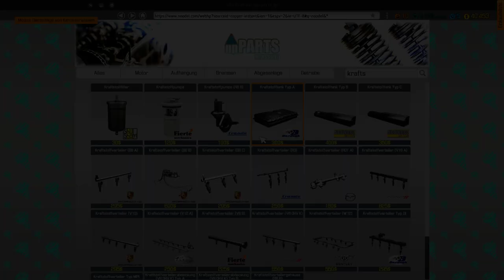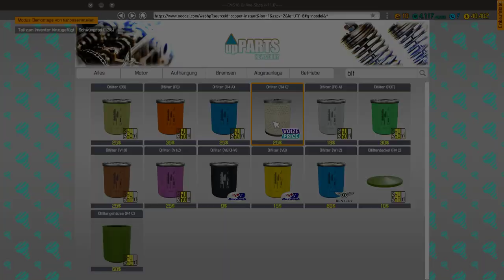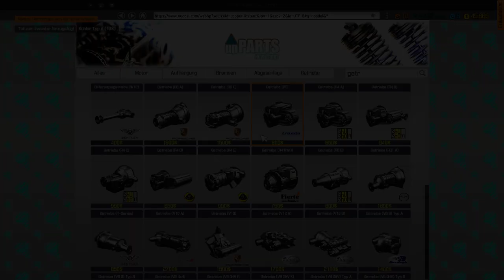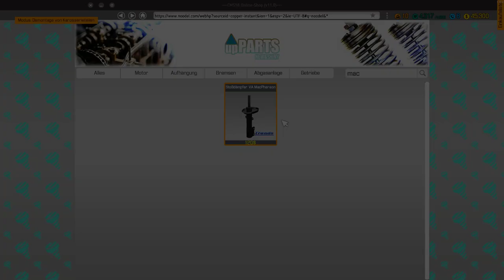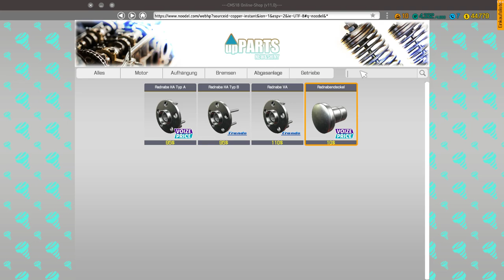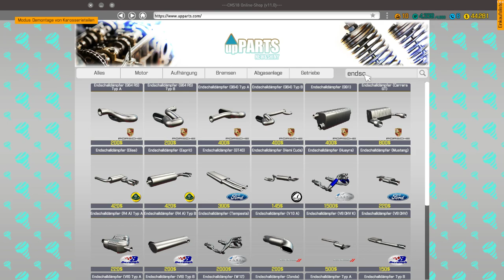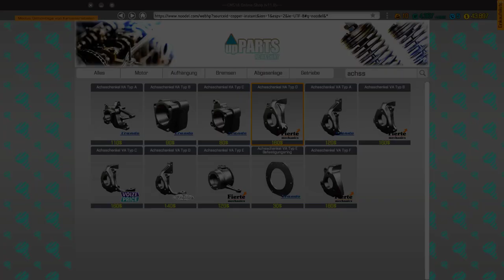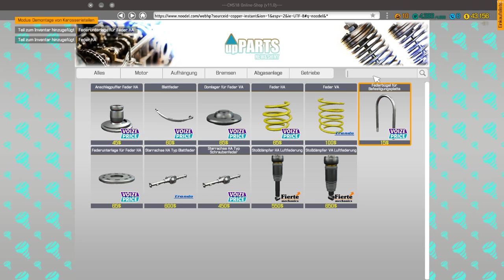Schwiegerpapi haut mich - Car Mechanic Simulator 2018 #009